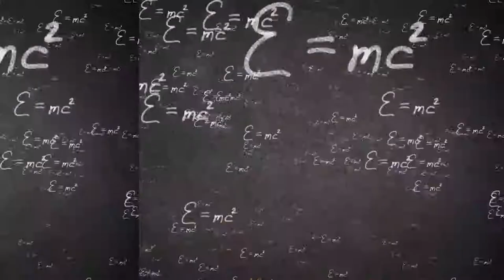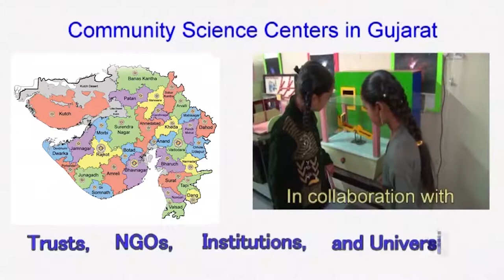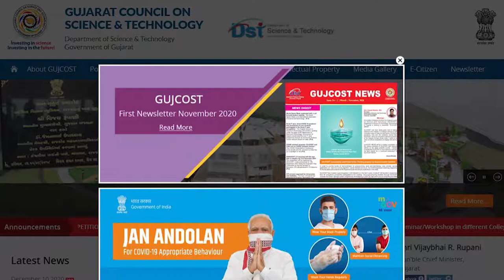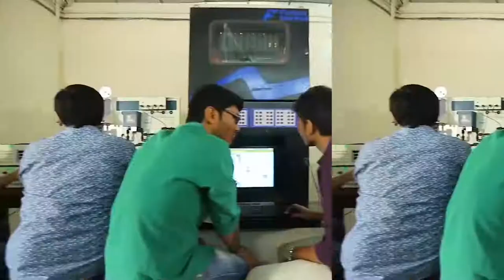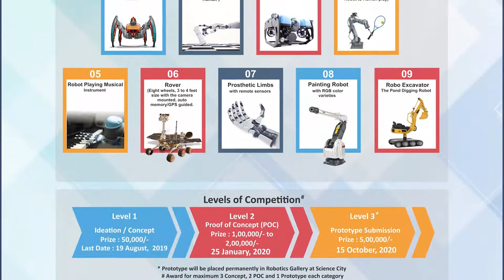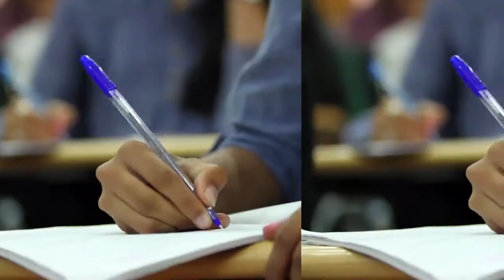GUJCOST Documentary Film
The Gujarat Council on Science and Technology (GUJCOST) was established in September, 1986, to play a catalytic role in promoting the use of Science and Technology in the development process of the State. The S&T Council was constituted with a view to develop technologies appropriate to and in harmony with present conditions. The Council has been catalyzing interaction between developers and users of technologies, by bringing on a common platform to training Scientists and Engineers on the one hand and policy makers as well as administrators on the other.

Accordingly, the State Council is identifying the areas in which Science and Technology can be applied for development activities and achieve the goals of the State, with a particular emphasis to eliminate the prevailing backwardness, rural unemployment and poverty. It was also felt necessary to establish effective Communication and other links between, and Co-ordinate the activities of centres of Scientific and Technological Research, Government agencies and industries in order to promote the application of Science and Technology in the State.